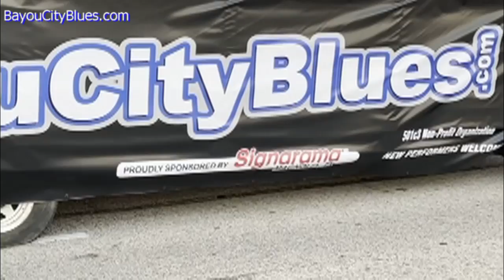Thank You SignArama - Magnolia (Bayou City Blues Drum & Bugle Corps)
For Mardi Gras 2022 we upped our game to a new level with construction of our own trailer/float. This first phase of construction was a proof-of-concept and it passed with flying colors. Phase II will follow this fall.

SignArama - Magnolia GRACIOUSLY donated banners to cover the sides. We are extremely grateful to Krystal Villanueva for making this happen.

BayouCityBlues.com